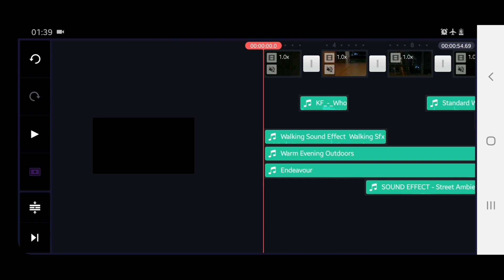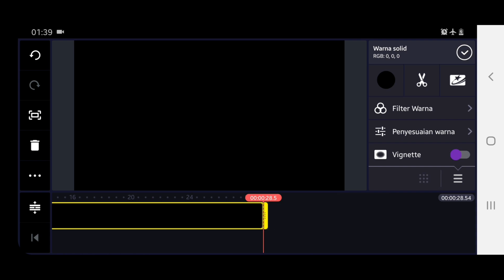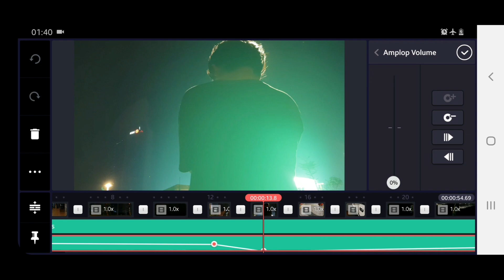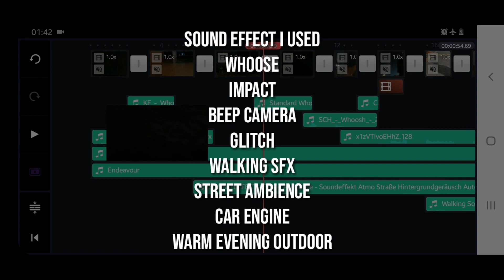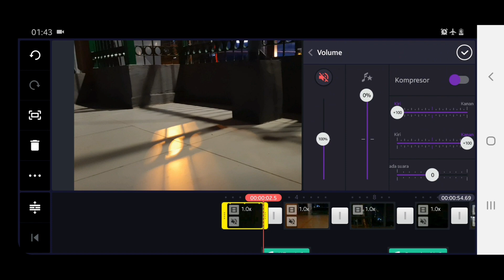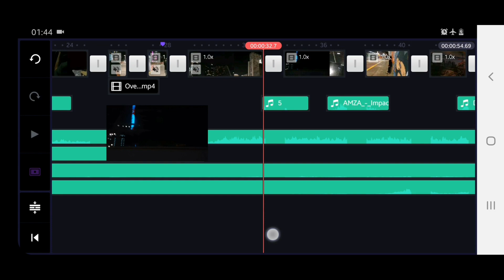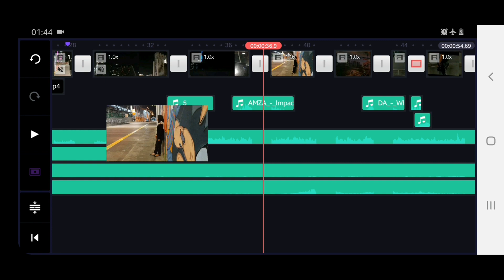Cara edit backsound dan sfx di kinemaster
Simak langsung aja ya step2 nya 🙃🙃

Thanks 😊

Dm : Instagram @amh_yt